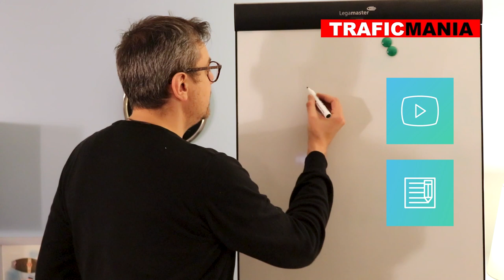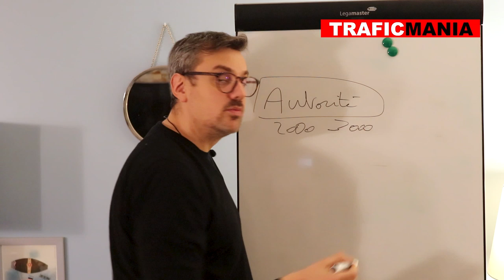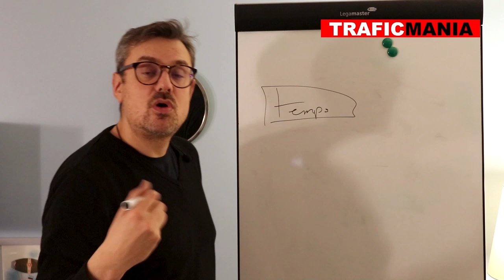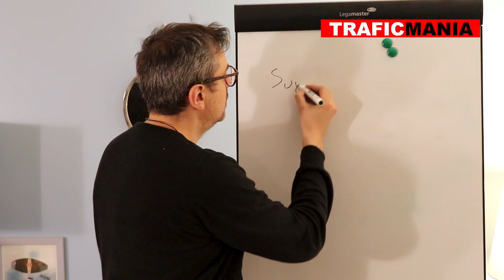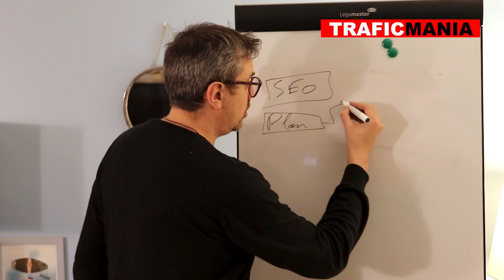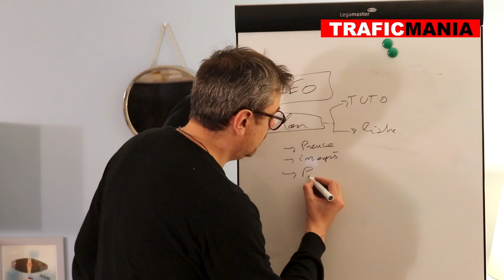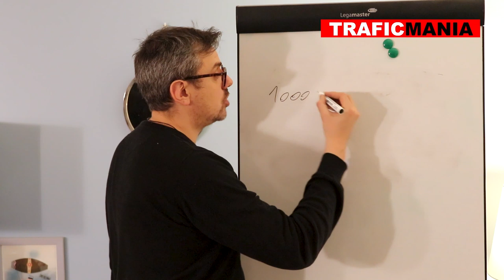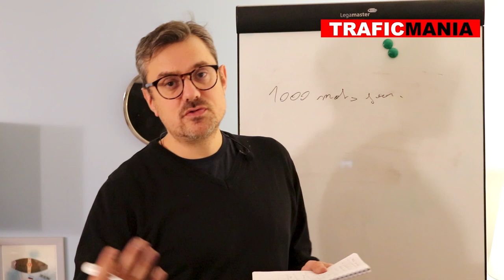Pourquoi vous devez tenter les longs articles (et comment faire)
Téléchargez votre formation trafic gratuite, et inscrivez-vous à la newsletter Traficmania pour recevoir du contenu exclusif

Dans cette vidéo, vous allez découvrir:

Pourquoi les longs articles de blogs ont plus de trafic.

Pourquoi les vidéos YouTube plus longues plaisent plus.

Comment écrire un long article de blog de qualité.

Les stratégies pour créer une vidéo YouTube plus longue.